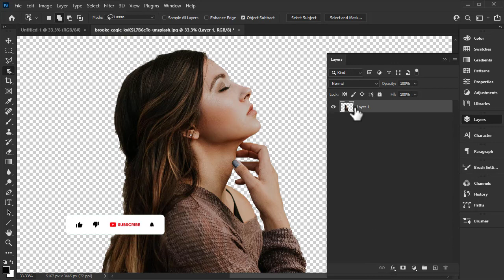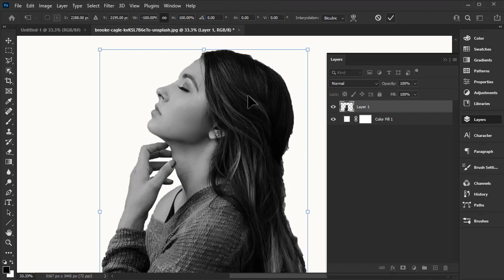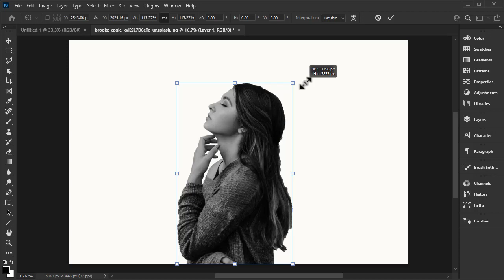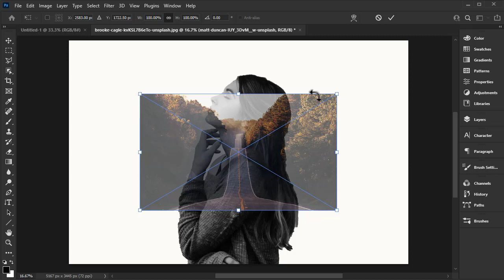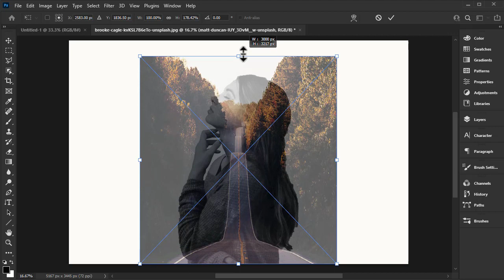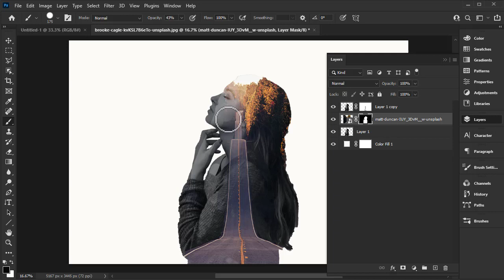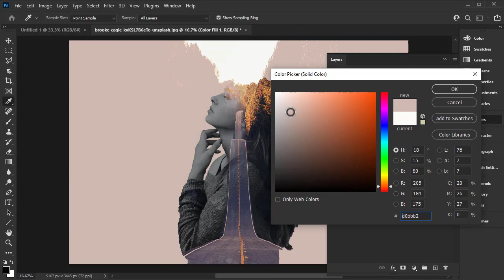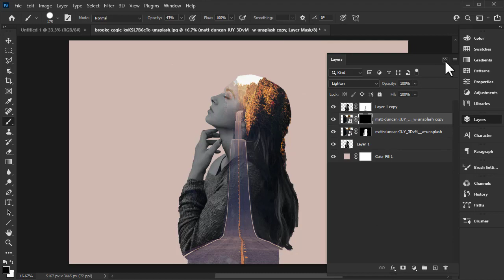Create Realistic Double Exposure In Photoshop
The Easiest Way to Create a Double Exposure Effect In Photoshop ! In this Tutorial I will learn you According Double Exposure ! Blend Mode , Masking to create a Realistic but Elegant double Exposure image .

➤ Downloads Images :
1: Subject Image